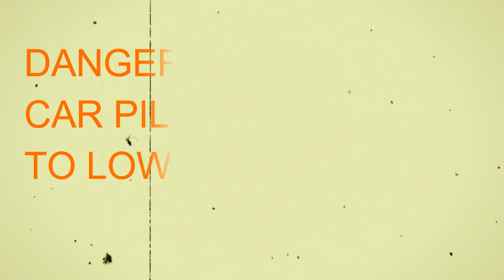DANGEROUS CAR PILEUP IN INDIA...